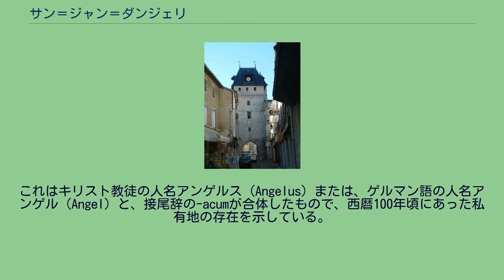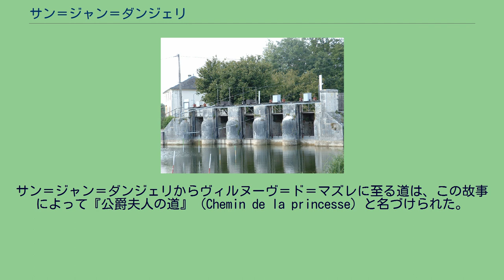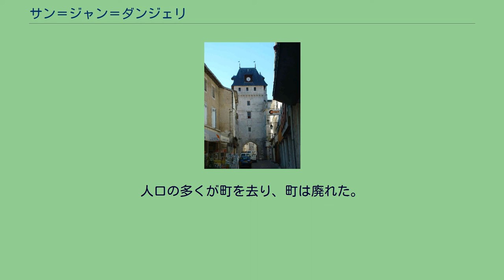サン＝ジャン＝ダンジェリ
シャラント＝マリティーム県のコミューン
サン＝ジャン＝ダンジェリ （Saint-Jean-d'Angély）は、フランス、ヌーヴェル＝アキテーヌ地域圏、シャラント＝マリティーム県のコミューン。
サン＝ジャン＝ダンジェリはサントンジュ地方（fr）の谷の中央にある。
ブトンヌ川が流れており、A10高速道に近い。
ガロ＝ローマ時代の地名、アンゲリアクム（Angeliacum）に由来する。
これはキリスト教徒の人名アンゲルス（Angelus）または、ゲルマン語の人名アンゲル（Angel）と、接尾辞の-acumが合体したもので、西暦100年頃にあった私有地の存在を示している。
中世の伝承によれば、カール大帝の孫にあたるアキテーヌ王ピピン1世（fr）は、ヴァイキングとの戦いのさなか、夢の中で修道士から、洗礼者ヨハネ（聖ジャン）の頭部を捜しにアレクサンドリアへ行くため戻るように警告されたという。
アキテーヌ王はアングランの浜でフェリックス修道士を出迎え、そこで奇跡が起きた。
戦闘で死んだ30人のフランク人戦士が蘇ったのである。
王は自らの城の正面に、聖なる遺物を収めるための修道院建立を決めた。
時計塔 ブトンヌ河の閘門 9000年前のものとされるネクロポリスが、ブトンヌ河岸で発見された。
アキテーヌ公の邸宅と礼拝堂が、同じ場所に建てられていた。
817年、洗礼者ヨハネの聖遺物を収めるための修道院がアキテーヌ王ピピン1世によって建てられた。
860年、ヴァイキングがタイユブールに上陸し、サン＝ジャン＝ダンジェリへ向かい、修道院を破壊し修道士たちを虐殺した。
1010年、ベネディクト会によってかつての修道院跡に修道院が建てられた。
これが都市の発展の中核となった。
中世のサン＝ジャン＝ダンジェリは、オルネ＝ド＝サントンジュとサントの間にある、サンティアゴ・デ・コンポステーラの巡礼路の宿場町であった。
12世紀から15世紀にかけ、イングランド王国とフランス王国が入れ代り立ち代りサン＝ジャン＝ダンジェリを支配した。
1199年、地元平民たちはアリエノール・ダキテーヌとその末子ジョンから特権を授かった。
1204年にはフィリップ2世が特権を授けた。
1351年、ジャン2世が町を包囲した。
13世紀から、修道院はサン＝ジャンのワイン貿易を通じて財を成した。
このワインはベルギーのダンム港へ海路で運ばれ、北ヨーロッパ中で消費されていた。
別の修道院の収入源として、沿岸で作られる塩を売買があった。
ユグノー戦争中のサン＝ジャン＝ダンジェリは、ユグノーの軍事拠点であった。
ゴシック様式の修道院はユグノーによって破壊された。
1569年、シャルル9世軍が町を包囲した。
1588年3月、ユグノー派の首領であるコンデ公アンリ1世がサン＝ジャン＝ダンジェリで急死した。
彼の妻シャルロット・ド・トレモイユは、夫を騙して毒を飲ませたという容疑を掛けられた。
彼女は生まれて間もない息子（のちのコンデ公アンリ2世）とともに昼夜かけて馬で逃亡した。
サン＝ジャン＝ダンジェリからヴィルヌーヴ＝ド＝マズレに至る道は、この故事によって『公爵夫人の道』（Chemin de la princesse）と名づけられた。
1621年にユグノー戦争が終結すると、ユグノーの町はルイ13世に降伏した。
町を覆う城壁は廃され、彼らの持っていた特権も廃止された。
町の名もブール・ルイ（Bourg-Louis）と改名された。
人口の多くが町を去り、町は廃れた。
ルイ14世との間に和平が結ばれると王は町を許し、旧名の復活を許した。
18世紀、ブランデー貿易で町に繁栄が戻った。
フランス革命期の1793年10月16日、国民公会は王政、封建制度、迷信を連想させる地名の改名を命ずる法令を出した。
これによって町の名はアンジェリ＝ブトンヌ（Angély-Boutonne）となった。
1872年から、町を含む地域全体がフィロキセラ流行に侵され、ワイン生産は打撃を受けた。